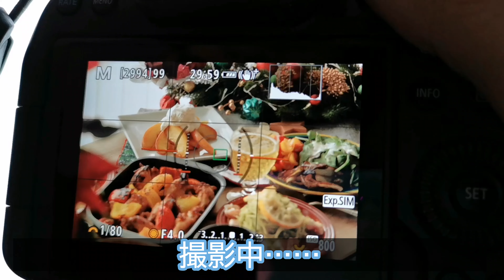夫婦二人で楽しくクリスマス料理6品作った記録('∇')【おうちごはんvlog】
今回はクリスマス企画！
てれやさんな夫もちょこっと映ってくれてうれしかった～

作ったもの⇩
・手羽元焼き
・アンチョビポテト
・りんごのコンポート
・バジルパスタ
・サラダたち
・玉ねぎスープ

さいだーさん、たくさんのすてきなお写真ありがとうございました！

ファンレターやプレゼントは↓まで('∇')
〒150-0041
東京都渋谷区神南1-19-14 クリスタルポイントビル 4F
PPPSTUDIO株式会社　四郎　宛
※茶葉、調味料などを含む飲食物は、受け取れませんのご注意ください。